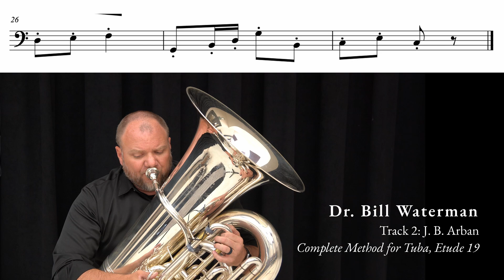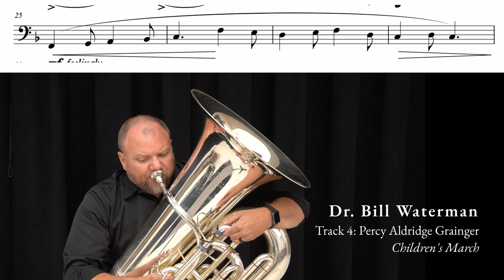2024 Idaho Music Educators Association All-State Tuba Audition Materials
2024 Idaho Music Educators Association All-State Tuba Audition Materials
Dr. Bill Waterman, tuba
Boise State University, Department of Music

0:00 Track 2: J.B. Arban, Complete Method for Tuba, Etude 19
0:44 Track 3: Richard Wagner, Prelude to Die Meistersinger
1:26 Track 4: P.A. Grainger, Children’s March